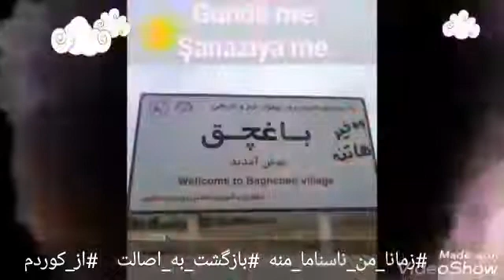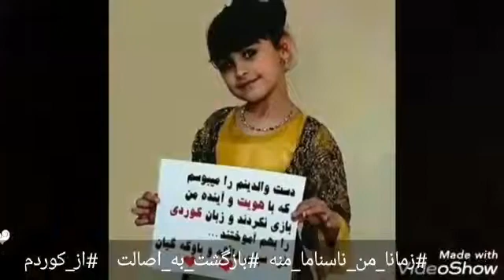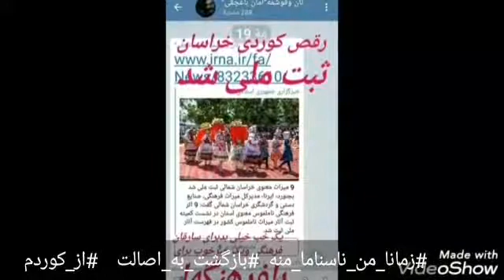Zêmana me - Mehdî Pakmêhr - Kurdstanê Xorasan آهنگ زبان ما - مهدی پاکمهر - کردستان خراسان